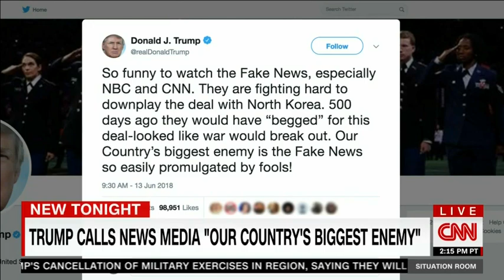Senator Lankford Discusses North Korea on CNN Situation Room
On June 13, 2018, Senator Lankford discussed North Korea on the CNN Situation Room with Wolf Blitzer.